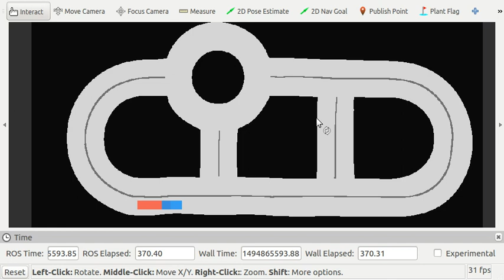Path Planning Algorithm - Slowmotion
Shows how the path planning algorithm works in slow motion.